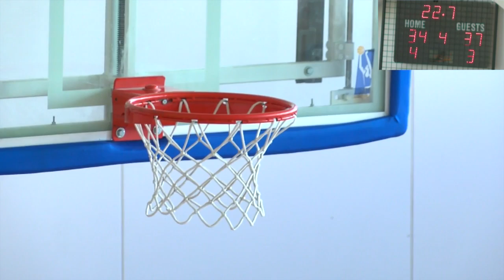BBBL U-14 SUPERFINALS / 05.05 - 07.05 / Riga, Latvia / Audentese (EST) vs. Ogre (LAT)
Full BBBL U-14 Superfinals Quarterfinal game! Audentese 2003 (EST) vs. Ogre 2003 (LAT)